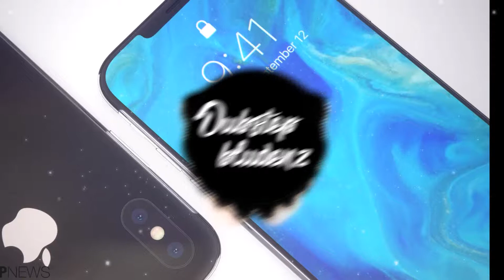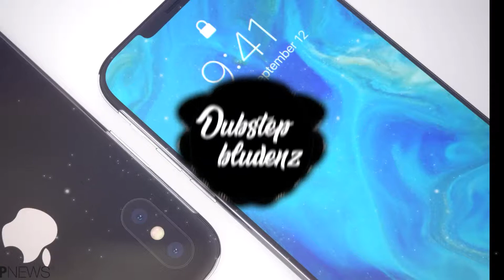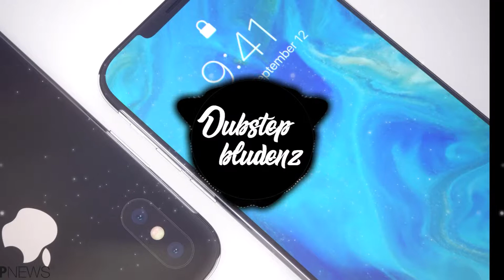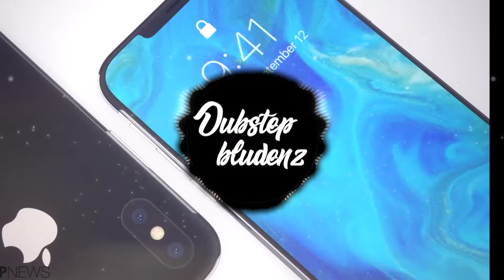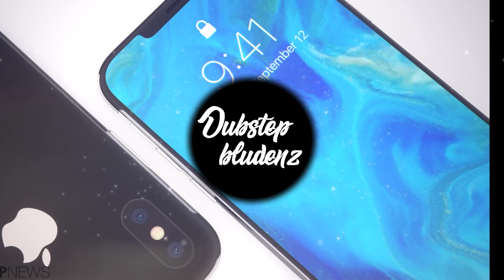Armin van Buuren & Garibay - Phone Down (Extended Club Mix)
One of the big features on the ‘A State Of Trance 2019’ mix album, the Club Mix of ‘Phone Down’ takes the cross-genre original and turns it into a record fans can go wild to. Starring an entrancing melody that works perfectly with the wonderful vocals, this rendition of Armin van Buuren and Garibay’s new single is bound to please the more Trance-oriented crowd.